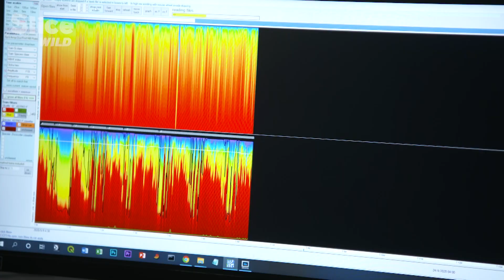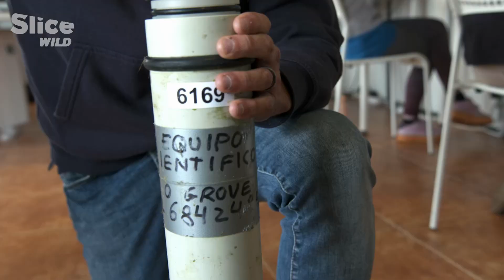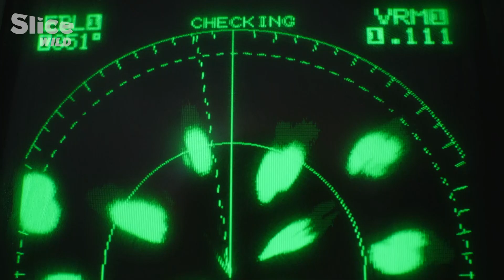How the Lockdown Changed the Behaviour of Marine Mammals | SLICE WILD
During the period of lockdown in Spain, in the little Galician port of O Grove, researchers from the Bottlenose Dolphin Research Institute, are studying these cetaceans.

Bruno Diaz Lopez, its director, has equipped the port with sound captors to record the dolphins that arrived during lockdown.

Now, the dolphins are wandering about in groups around the port. Hydrophones recorded many dolphin vocalisations.

Documentary: Back to the Wild - EP1: Silence is Back
Directed by: Thierry Berrod, Sylvie Ruet